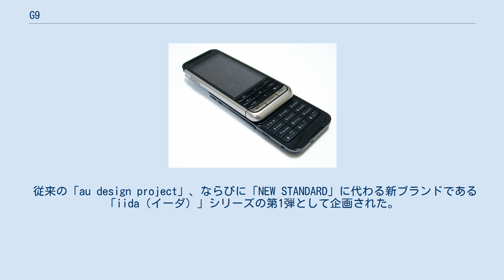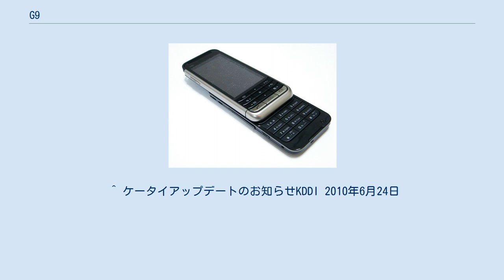G9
G9（ジー ナイン）は、ソニー・エリクソン・モバイルコミュニケーションズ（現：ソニーモバイルコミュニケーションズ）が日本国内向けに開発したauブランドを展開するKDDIおよび沖縄セルラー電話のCDMA 1X WIN対応携帯電話である。
製造型番はSOX01（エスオーエックス ゼロイチ）。
名前の由来はかつてau design projectのデザインコンセプトモデルだった「GRAPPA（グラッパ）」シリーズの2009年バージョンを意味する「GRAPPA 2009」からとっている。
なお、本機のデザインは「GRAPPA」および「GRAPPA002」同様、岩崎一郎が手がけている。
 従来の「au design project」、ならびに「NEW STANDARD」に代わる新ブランドである「iida（イーダ）」シリーズの第1弾として企画された。
既存のS001を基に再設計され、カメラはS001より画素数がダウンして319万画素（約3.2Mピクセル）となり、ISO1600相当の高感度撮影機能が省略された。
S001以上に軽量に仕上げられ、端末外枠の装飾にはステンレスが、フレームレス構造のテンキー部分にはアルミがそれぞれ使用されている。
 S001同様、内蔵メモリは約70MB（内、BREW専用領域は約30MB）で2GBを超える大容量のmicroSDHCカードやメモリースティックマイクロには対応しない。
 S001に続いてグローバルパスポートCDMAとグローバルパスポートGSMのデュアルローミングに対応している。
 ※☆印が付与されている機能・サービスはGSM（海外）モード時は使用不可。
 2010年6月24日に以下の新機能の追加がケータイアップデートにより行われた。
 ^ ただしGSM(海外)モード設定時は「避難所マップ」が使用不可となる。
 ^ ケータイアップデートのお知らせKDDI 2010年6月24日